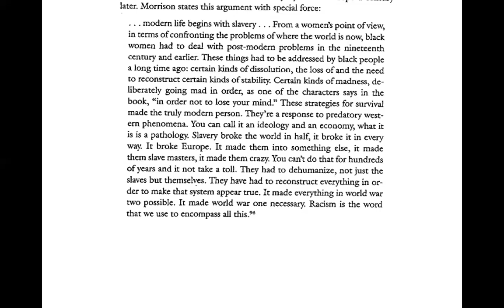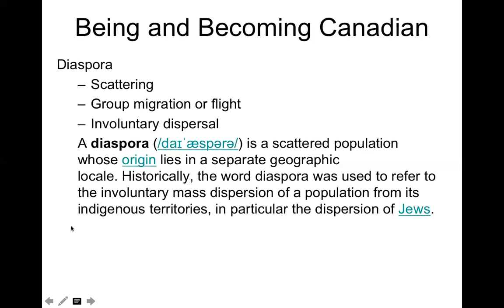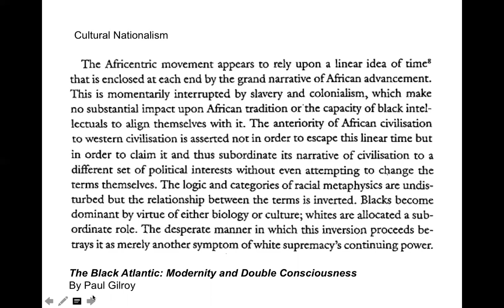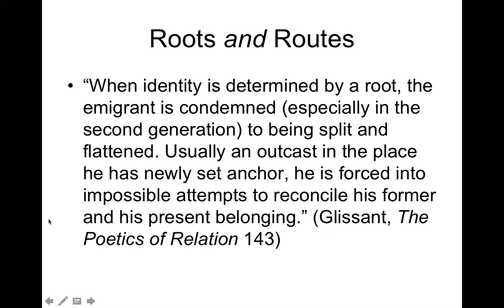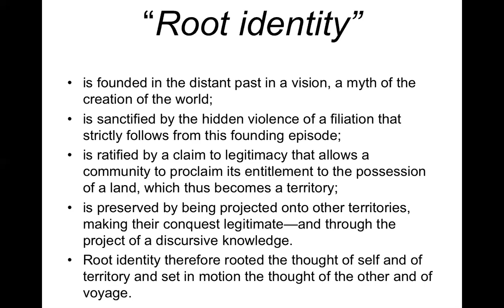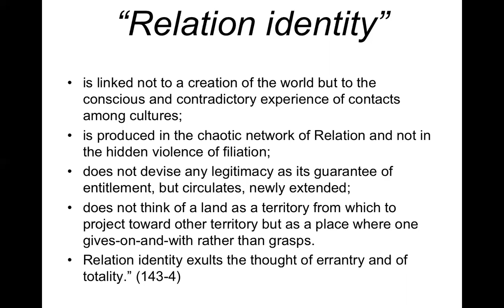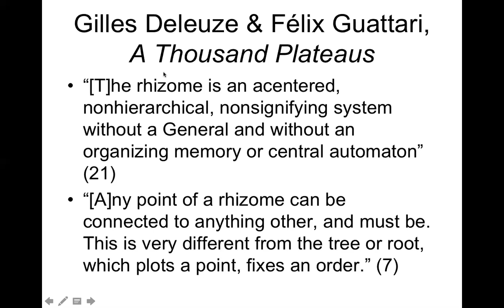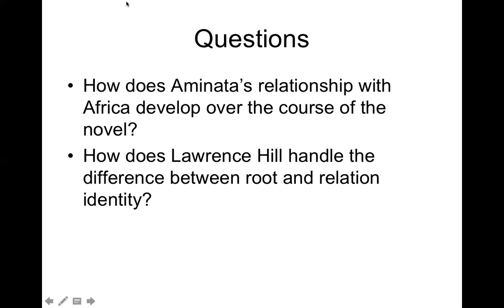Lawrence Hill Workshop Part 1